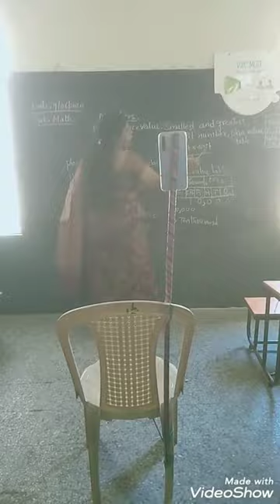How to made Mobile stand (tripod) for online classes to teachers and students .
onlineclasses mobile stand jugaad schools onlineclasses online teaching ideas teachers students mobile_stand with simple available materials , need one chair , stik ,thread and rubber bands